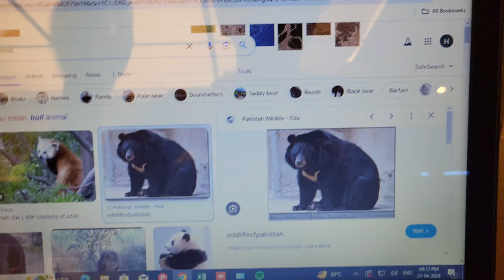Real kesar acha latha hai || ya vimal wala kesar